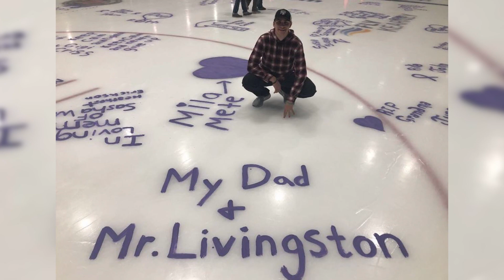Husky Locker Room Sit-Down Interview with Joe Molenaar